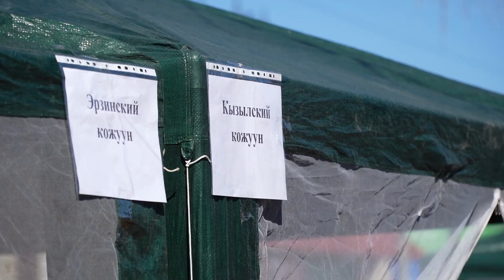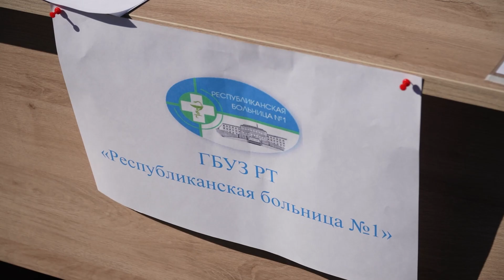На Арбате состоялась ярмарка вакансий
Более полутора тысяч вакантных должностей были представлены на республиканской ярмарке вакансий, которая прошла в самом центре Кызыла. Организаторами выступило региональное Министерство труда и социальной политики. Удалось ли трудоустроиться безработным, расскажет Айыраа Сат.